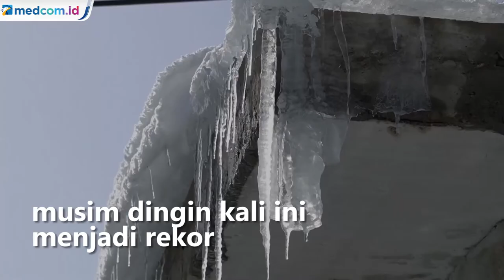Cuaca Ekstrem dan Salju Melanda Wilayah Kurdi Irak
Salju dan cuaca dingin melanda sebagian wilayah Kurdi di Irak. Cuaca ekstrem kali ini mengganggu aktivitas warga di wilayah Sulaymaniyah. Untuk pertama kali salju tebal menyelimuti jalan dan rumah-rumah warga di Desa Penjwin, Provinsi Sulaymaniyah di wilayah Kurdi, Irak. Warga berjuang tetap hangat dalam cuaca dingin yang ekstrem di wilayah mereka.Sementara itu, pemilik toko di Penjwin mengatakan akibat cuaca ekstrem tidak ada pembeli yang datang ke tokonya. Tidak ada warga yang keluar rumah karena memilih tetap hangat di dalam rumah mereka.Badan Meteorologi Kurdi mengatakan musim dingin kali ini menjadi rekor suhu terendah di wilayahnya. Suhu mencapai minus 24 dan minus 25 derajat celcius sepanjang Januari hingga Februari bahkan diperkirakan suhu akan semakin turun pada awal Maret.Hai, Sobat Medcom.id!